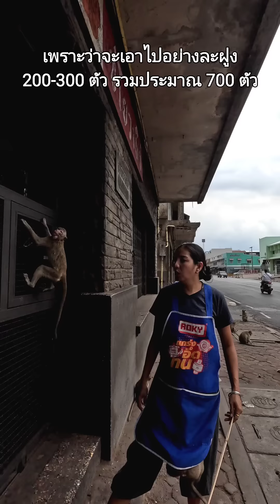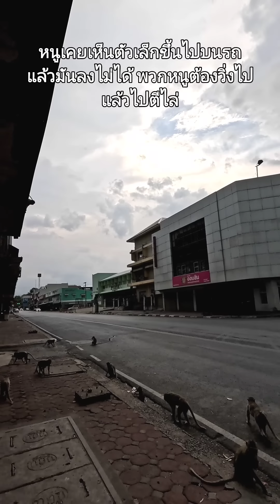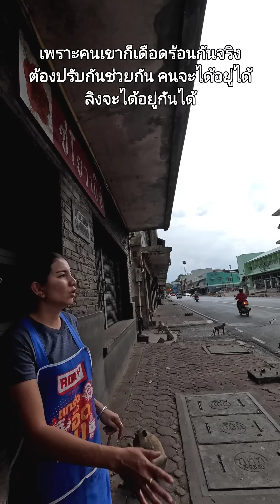ต่างมุม! Chayovanich ปรับตัวท่ามกลางตึกร้าง กับ "ลิงลพบุรี"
ชโยวานิชร้านอะไหล่รถยนต์ทำเลทองของลพบุรี ตั้งอยู่ตรงข้ามเป็นพระปรางค์สามยอด แต่บริเวณนี้เป็นจุดที่มีลิงอยู่มากที่สุดจุดหนึ่งของลพบุรี ชโยวานิชปรับตัวอยู่ท่ามกลางฝูงลิง ในขณะที่ตึกแถวโซนเดียวกันร้างไปทั้งแถบ คนอยู่ช่วยแก้ปัญหาลิงจำนวนมากไม่ให้หนักหนาไปกว่านี้ แต่ก็เกิดความผูกพันอย่างคาดไม่ถึงระหว่างคน และสัตว์

มุมต่าง ชโยวานิช
ขอบคุณคุณน้อง และคุณลุงร้าน Chayovanich